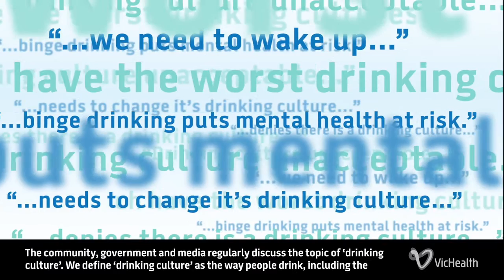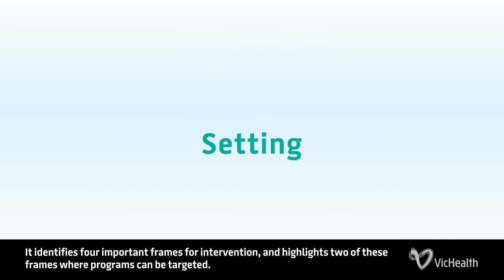VicHealth Alcohol Cultures Framework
Designing a program to target the way people drink?
The Alcohol Cultures Framework is a joint initiative of VicHealth, the Centre for Alcohol Policy Research and the Alcohol and Drug Foundation.